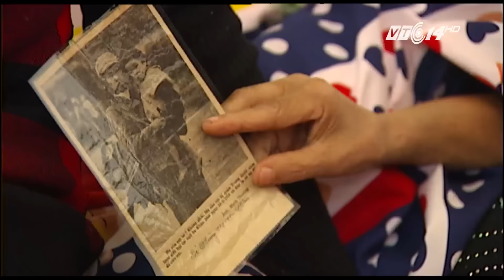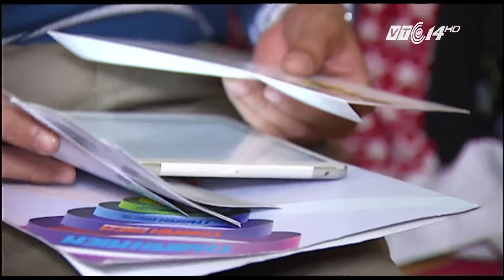(VTC14)_Cuộc hội ngộ 37 năm sau chiến tranh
(VTC14) - Hình ảnh một nữ quân nhân bế trên tay đứa trẻ bị mất mẹ khi chạy giặc Trung Quốc tháng 2/1979 là một trong những bức ảnh gợi nhiều cảm xúc nhất về ly tán trong cuộc chiến tranh bảo vệ biên giới phía Bắc. Hai con người chỉ tình cờ gặp gỡ, gắn bó với nhau một ngày trong cuộc chiến tàn khốc, nhưng câu chuyện của họ thì mấy mươi năm sau vẫn khiến cho chúng ta cảm động khi ngày 28/2/2016, tức là sau 37, hai nhân vật trong bức ảnh đã có cuộc hội ngộ thấm đẫm nước mắt tại Phú Thọ.